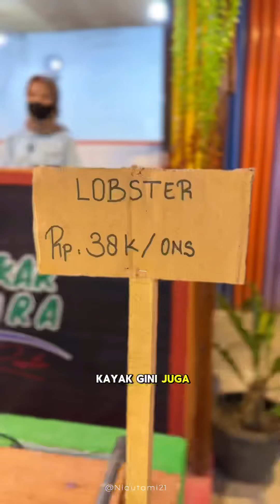Pondok Seafood Paling Enak di Singkawang | Pondok Bakar Nusantara